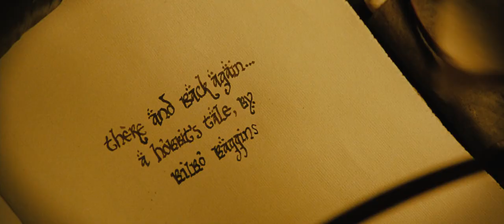Bilbo Baggins | Adventure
"Who did you find? My courage."

Bilbo was my favorite character in The Hobbit trilogy alongside Thorin.
He had so much heart and courage despite being "A little fellow", I hope you enjoy my video for him!

Footage : The Hobbit & Lord of The Rings